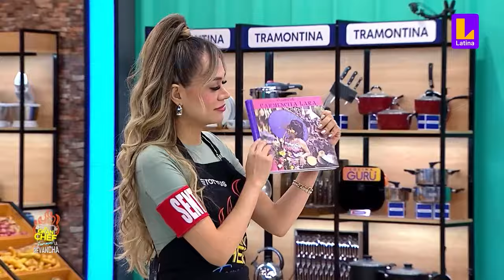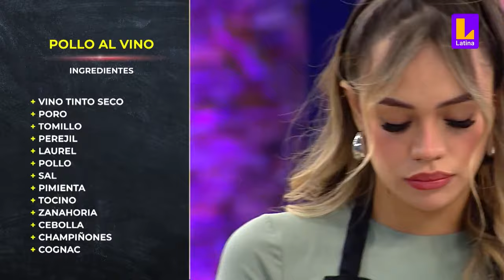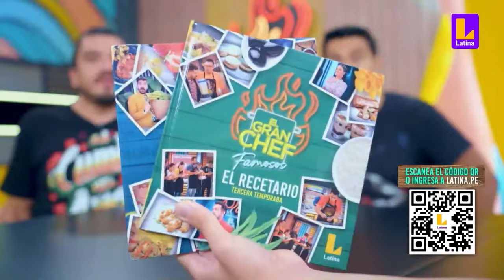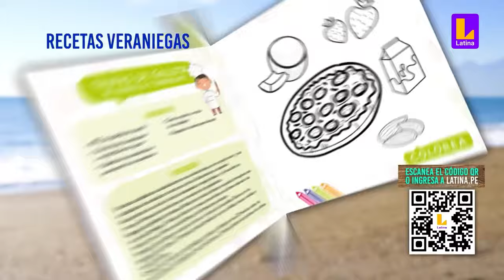El Gran Chef Famosos - LA REVANCHA - PROGRAMA COMPLETO: Sábado 27 de enero | LATINA EN VIVO